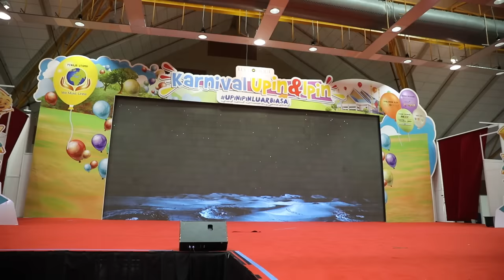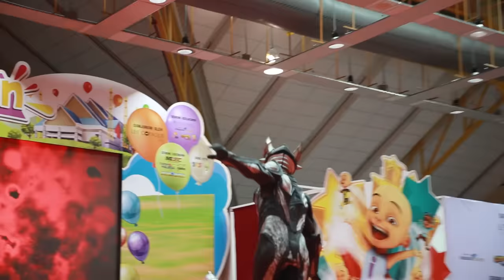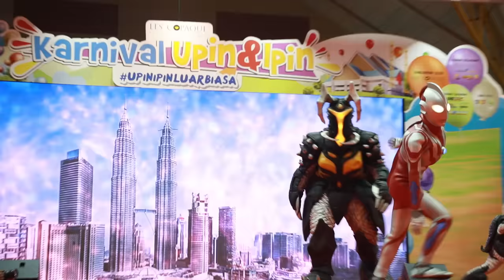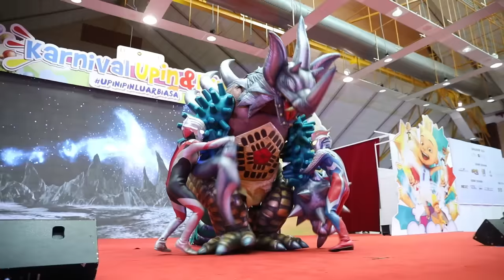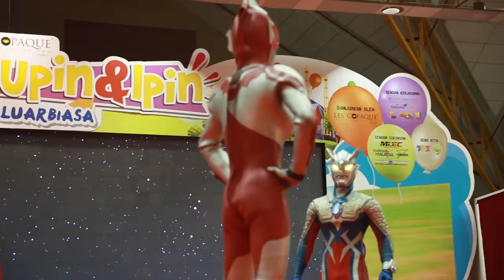Karnival Upin Ipin 2017 - Ultraman Ribut [OFFICIAL VIDEO]